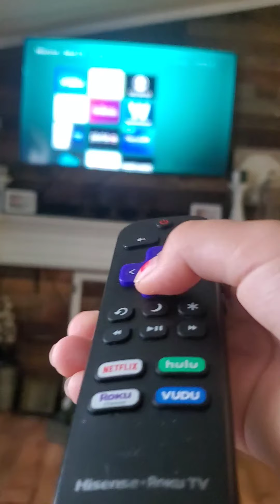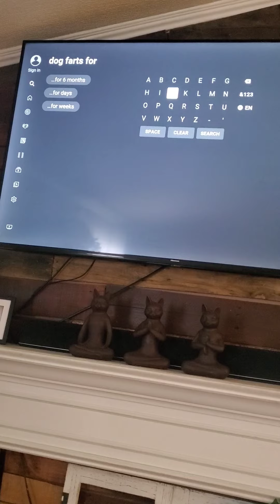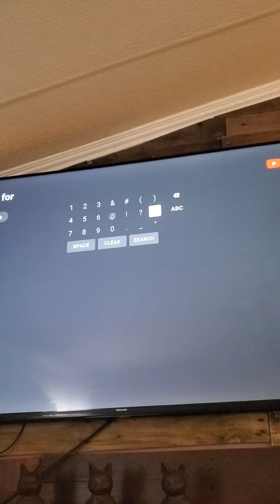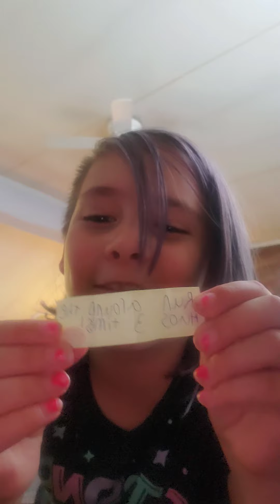The Ultimate Challenge!!